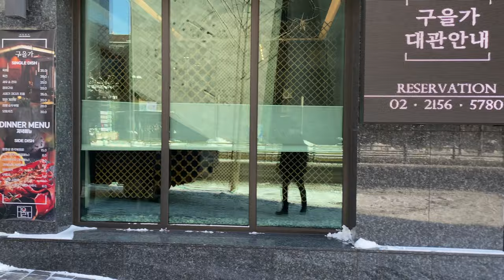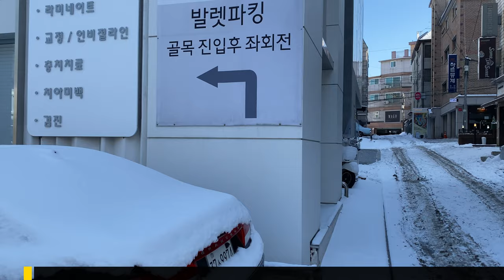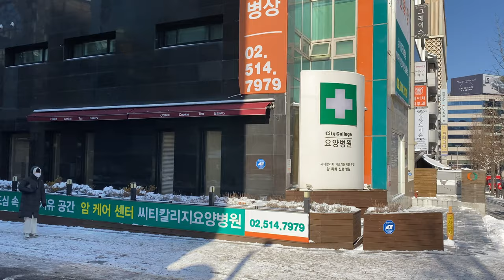Seoul Winter Walk: Seonjeongneung Station to Apgujeong Rodeo Station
The morning after a snowfall that sticks is always a great time to walk around Seoul. I was in the neighborhood of Seonjeongneun Station on such a morning, so I decided to put it on film.

We start this Gangnam walk Gate 2 of Seonjeungneng Station, part of both Seoul Subway Line 9 and the Bundang Line, at the intersection of Bongeunsa-ro and Seolleung-ro. We head north along the latter road, crunching through the ice and snow that hasn't yet been cleared from the sidewalk.

There aren't many points of interest along the way. Seolleung-ro is lined primarily with small office buildings, sprinkled with a smattering of cafes and restaurants. Behind these buildings are residential neighborhoods of independent three- or four-story "villa"-style apartments and groups of the taller, box-style apartments that are so commonly seen in Korea.

The first point of interest is the Gangnam Public Health Center (10:48). Situated near the intersection of Seolleung-ro and Hakdong-ro, it's home an infection disease center. For anyone staying in the area, this is where you'd likely go for a Covid-19 test.

At the intersection of Seolleung-ro and Hakdong-ro, we pass by an elevator (12:48) that leads down into Gangnam-gu Office Station (on Seoul Subway Line 7 and the Bundang Line). The Gangnam District Office for which it's named is beyond our sight on Hakdong-ro to the east.

The next site of note is Yeongdong High School (18:52). We only see the western wall of the school's relatively large property, the top of the school building itself visible on the far side. Out of sight are the soccer field, tennis courts, and whatever else the school hosts on its grounds. Given its location in the affluent neighborhood of Cheongdam-dong, a number of famous Koreans have walked its halls.

Next, we cross Dosan-daero and enter into what was, once upon a time, the hottest spot in Gangnam. The streets and alleys to our left along this stretch comprise an area known collectively as Apgujeong Rodeo after the famous Beverly Hills street of the same name. It has long been home to a variety of restaurants, bars, cafes, and boutique shops and, in the early '90s, was the haunt of the so-called "Orange People". Back then, competition for shop space was fierce. Now, even before the pandemic hits, many spaces are empty, For Rent signs on the windows.

But we don't see any of that on this walk, only glimpsing the side streets as we pass them by. Instead, we keep heading north along Seolleung-ro until we descend into Apgujeong Rodeo Station (on the Bundang Line)  through its Gate 5 and our walk comes to an end.

META:
This video was filmed on the morning of January 7, 2021, with an iPhone 11 and DJI OM 4, in -12°C/10°F weather. I edited and rendered with Cyberlink PowerDirector 365.

SEE ALSO:
Seongjeongneung Station is the starting point for this walk, but it was the endpoint of my walk along Bongeunsa-ro from Bongeunsa Station:

TIMESTAMPS:
00:00 Seonjeongneung Station Gate 2
00:27 Bongeunsa-ro
01:18 Seolleung-ro
13:03 Hakdong-ro
14:57 Seolleung-ro
24:00 Dosan-daero (Hakdong Intersection)
25:22 Seolleung-ro
31:08 Apgujeong Rodeo Station

LINKS:
Gangnam Public Health Center